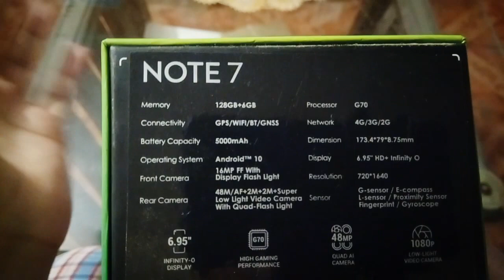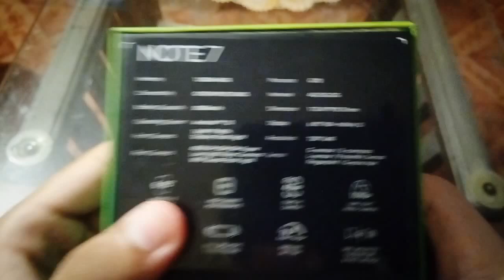MY FRIEND GAVE ME INFINIX NOTE 7 | SURPRISED**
INFINIX NOTE 7 Unboxing Video by WaH Productions , Infinix note 7 full review and unboxing video , one of my friend purchase Infinix Note 7 on my recommendation , Infinix Note 7 6GB Ram & 128GB Rom , so here is the full review and unboxing.
Thanks